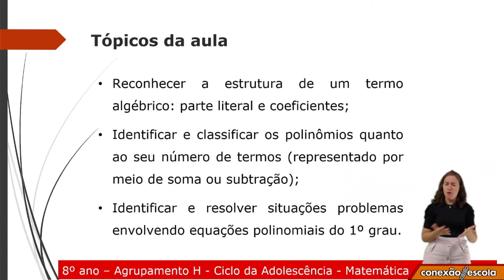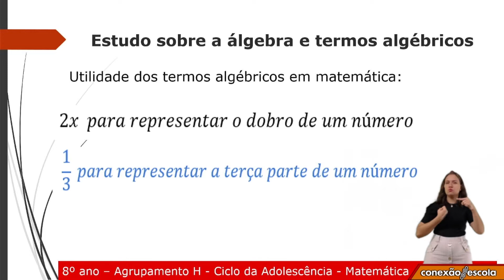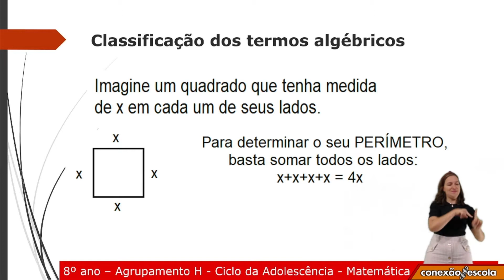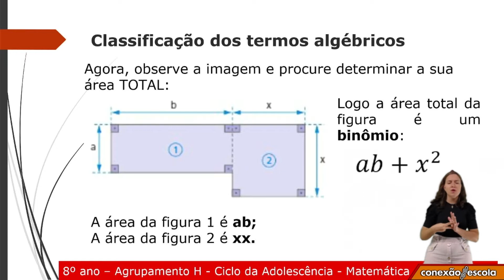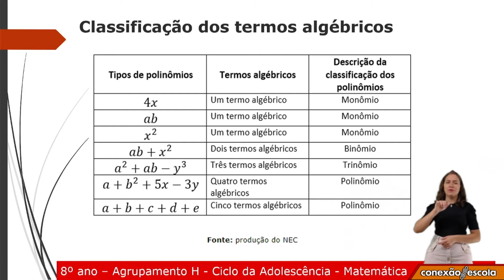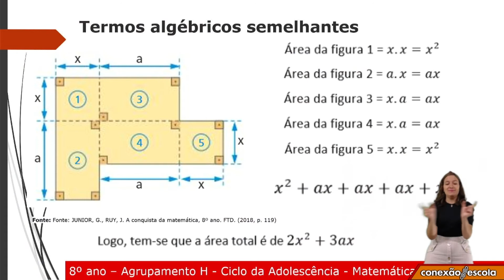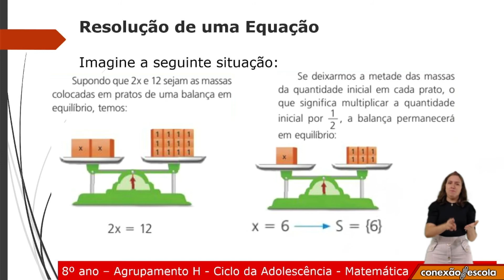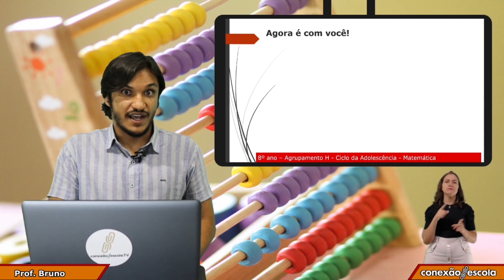9 Ano - Matemática - Conceitos Algébricos: Polinômios e Equações Polinomiais do 1º Grau